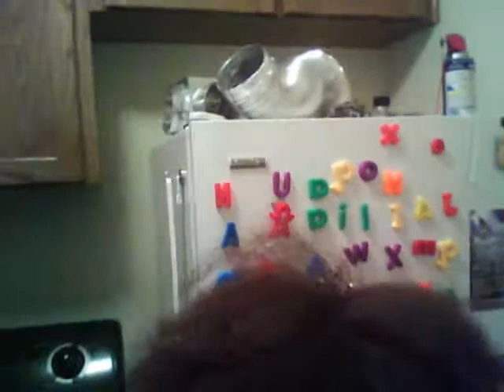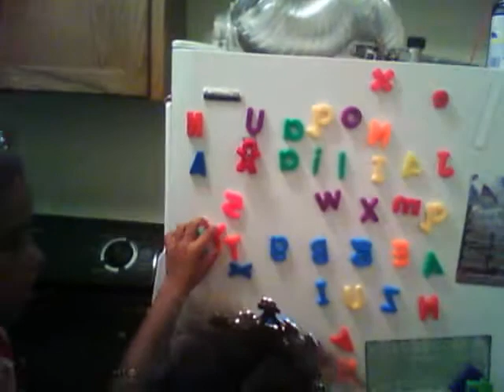Two Princesses Escape!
Watch as two princesses escape from Whoville!